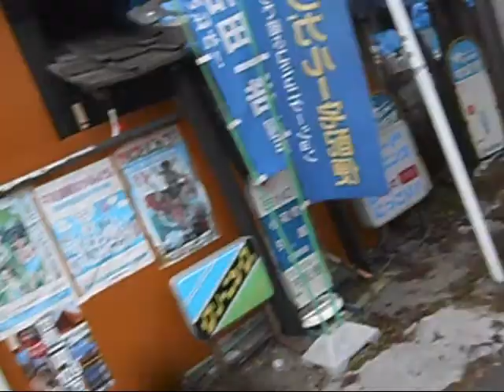ここは何処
なんだか迷ってしまいました。

狭い狭い。

不思議洋品店に出くわす。